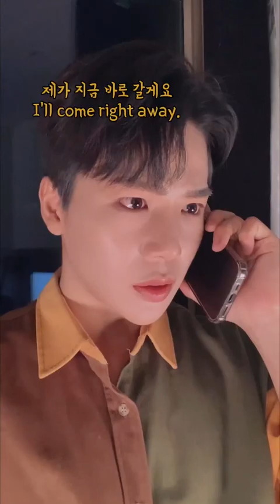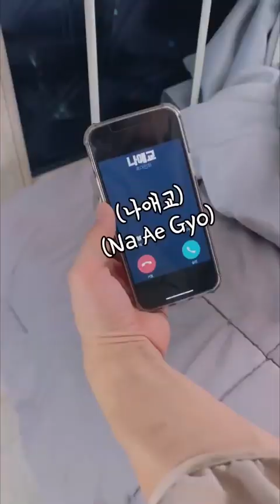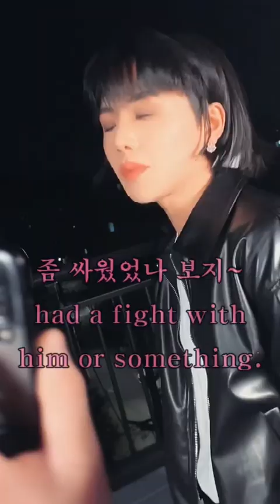펜트하우스_시즌2 패러디 몰아보기 part.5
드라마 펜트하우스 시즌2 패러디 몰아보기